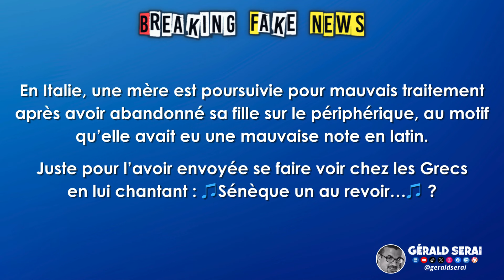Breaking Fake News : les brèves du 1er juin 2024